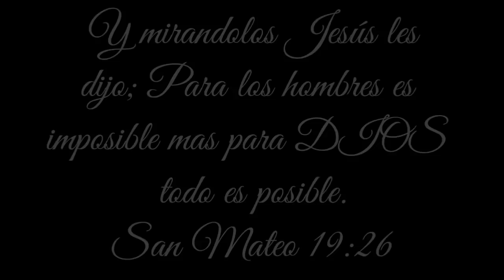Orilla #8 ( una sola vuelta ) super facil y rapida repetición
HOLA COMO ESTAN EN EL VIDEO DE HOY LES MUESTRO LA REPETICION DE LAS ORILLAS #8.

12,338 SUSCRIPTORES

MUSICA UTILIZADA;